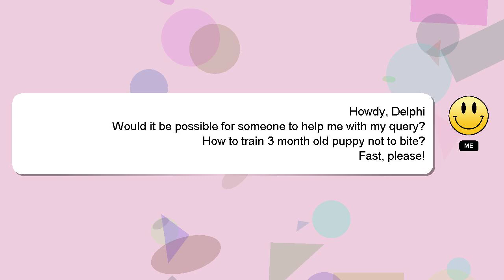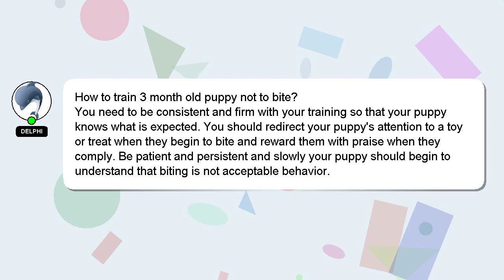How to train 3 month old puppy not to bite?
A short overview of who I am, Hi there, I go by the name of Delphi. I am happy to help you with your questions. - How to train 3 month old puppy not to bite?

I welcome your comments and chats if you have more detailed queries. Your answer will be recognized and valued, and I will 'heart' it to show my appreciation.

*2 What we are experimenting :*